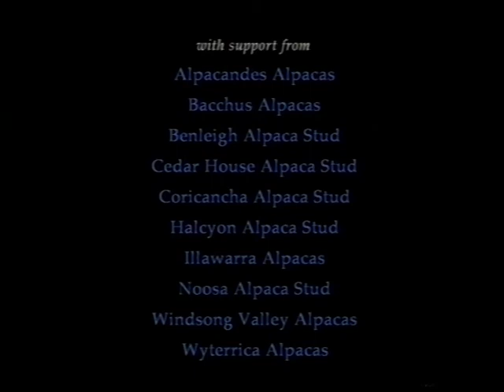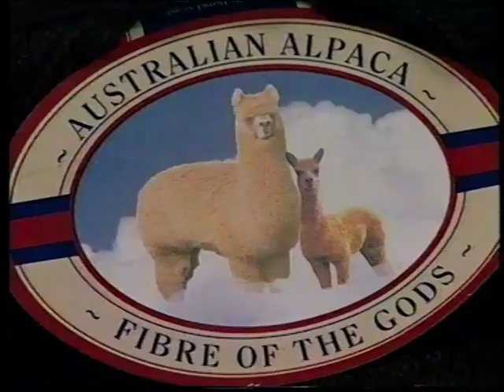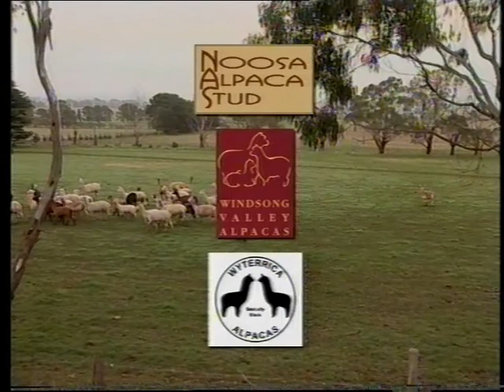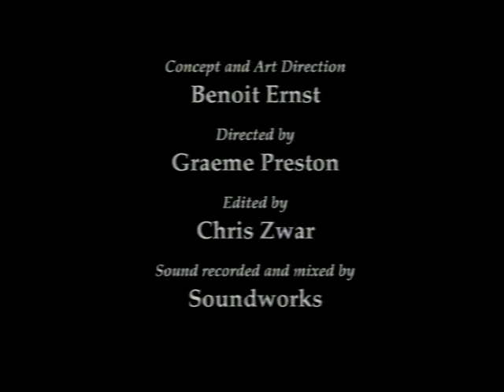Alpacas fibre fashion and industry Rebecca Gilling